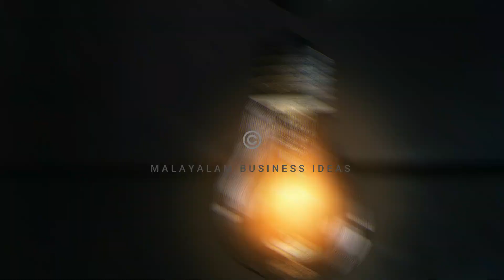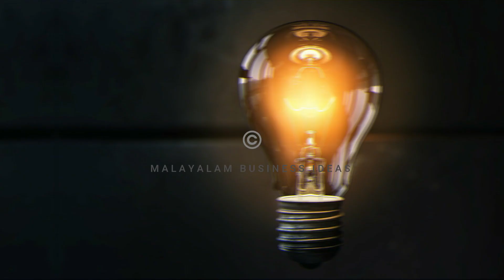50%-60% വരെ ലാഭം ലഭിക്കാവുന്ന ബിസിനസ്സ്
malayalambusiness2023 businessideasmalayalam smallbusiness2023 50%-60% വരെ ലാഭം ലഭിക്കാവുന്ന ബിസിനസ്സ്

It is a good opportunity. Watch it.

വിഡിയോകൾ കണ്ടതിനുശേഷം നിങ്ങളുടെ സംശയങ്ങൾ ആ വീഡിയോയുടെ താഴെ കമന്റ് ബോക്സിൽ കുറിച്ചാൽ മറുപടി ലഭിക്കുന്നതാണ് .
ഇഷ്ടപ്പെട്ടാൽ, വീഡിയോ മറ്റുള്ളവർക്കുകൂടെ ഷെയർ ചെയ്യുമല്ലോ !
നന്ദി !